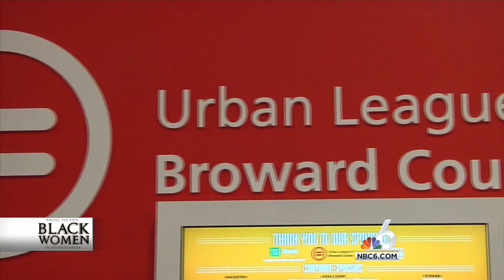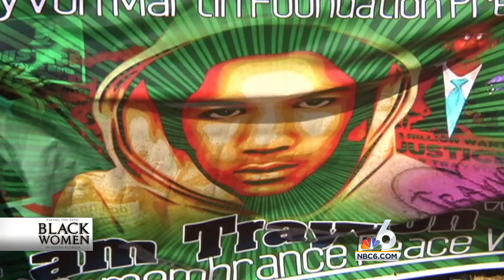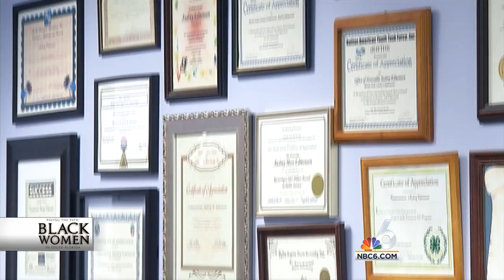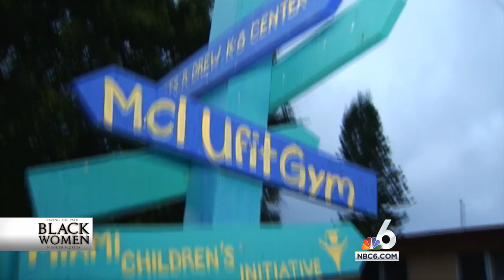PAVING THE PATH NBC6 BLACK HISTORY SPECIAL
“Paving the Path: Black Women in South Florida,” on Thursday, February 25 at 7 PM (ET) in celebration of Black History Month. Hosted by News Anchors Trina Robinson and Jawan Strader, this locally produced half-hour program highlights the unique journeys of a group of remarkable women whose contributions to the community have enriched the lives of African Americans in South Florida.